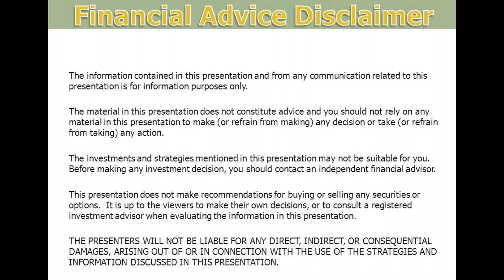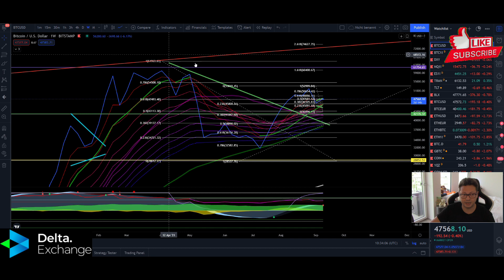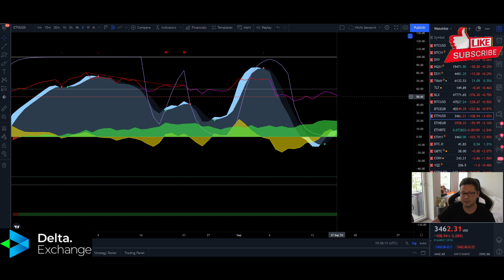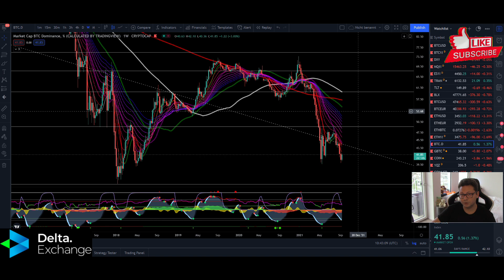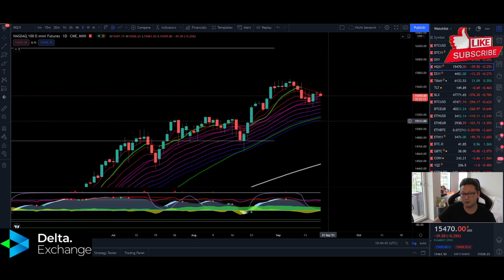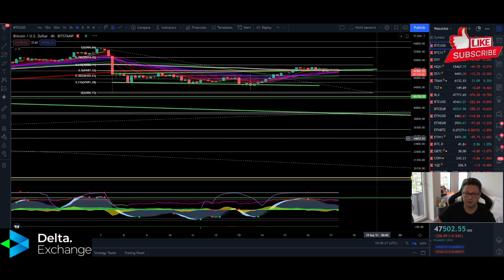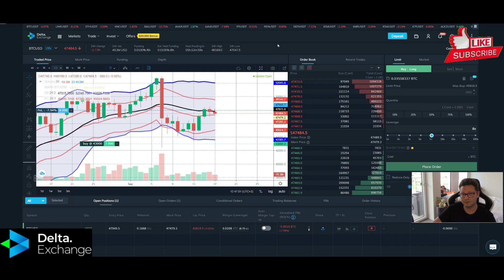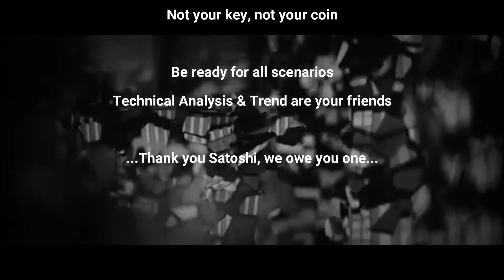BITCOIN DECISION POINT!! BULLRUN CONTINUES OR DUMP INCOMING!! WATCH THIS ASAP!!